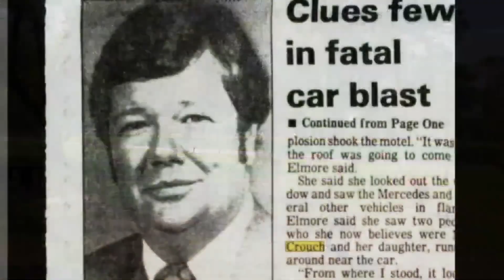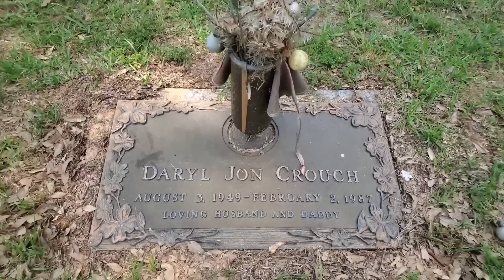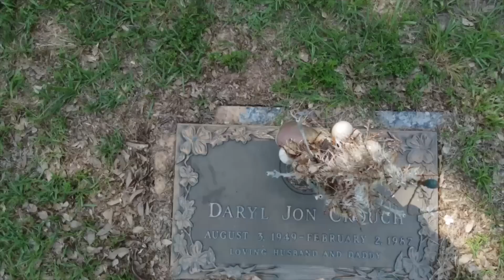A Murder Straight Out of a Mafia Movie